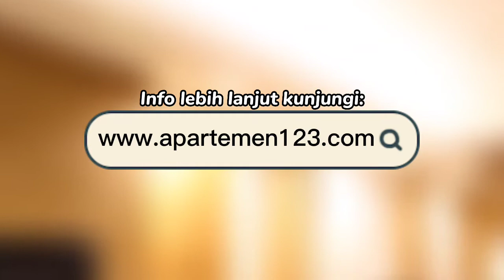Sewa Apartemen Sunset Residence Murah di Bali - Apartemen123.com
Sewa apartemen Sunset Residence - Bali